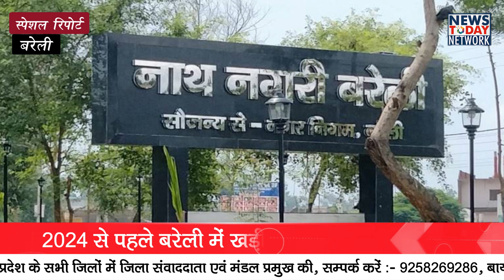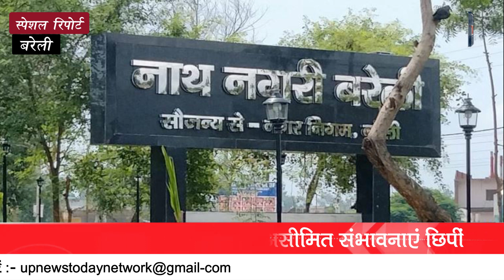मिशन-2024: उधर वाराणसी इधर बरेली.. खास शहर खास मंत्री के नाम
UPBreakingnews UttarPradesh
uttarpradeshnews
lucknow
upnews
uttarpradeshnewslive
UPhindinews
uttarpradeshgovernment
Uttarpradeshpolice
CMYogiAditiyanath